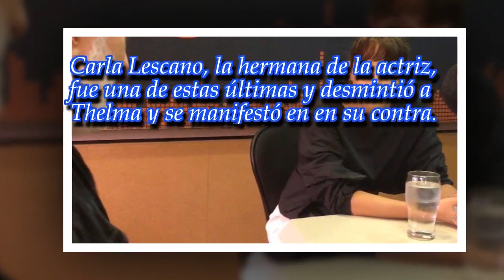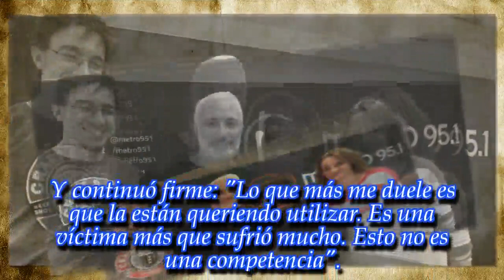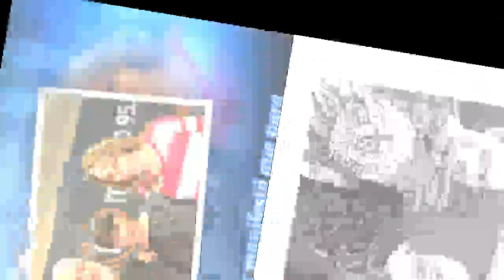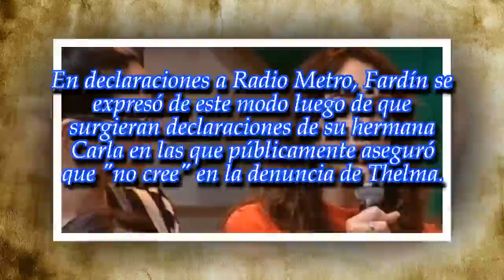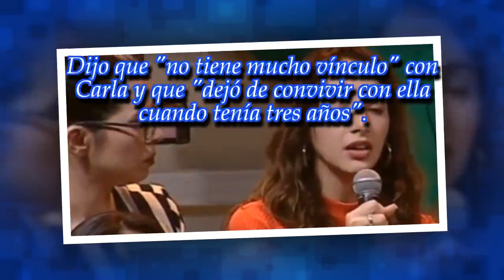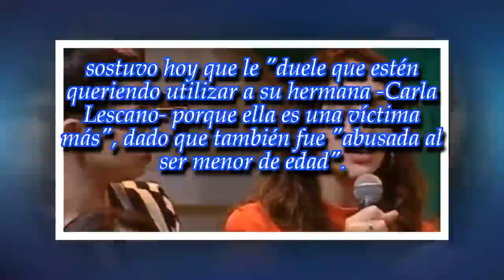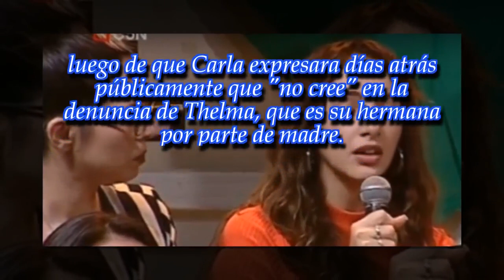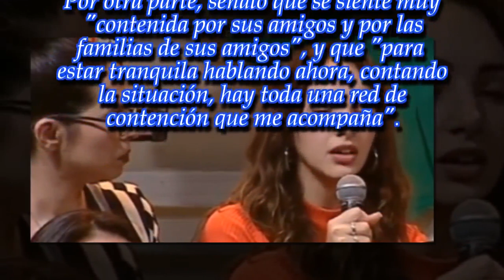Thelma Fardín habló de su hermana: "Me duele porque es otra víctima"